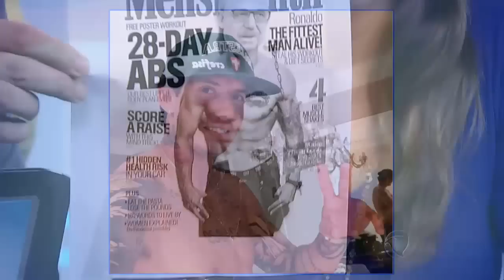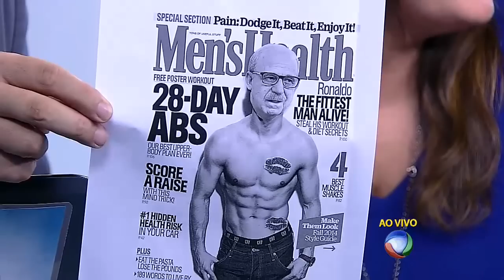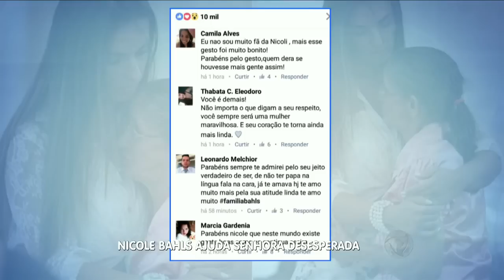HDV: Selena bêbada, Anitta pede socorro e Adele dançarina do É o Tchan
A Hora da Venenosa, por Fabiola Reipert
r7.com/fabiola-reipert